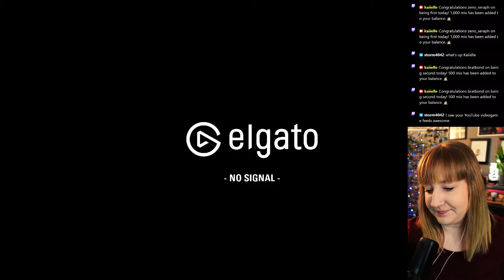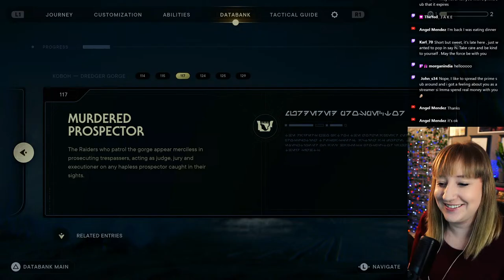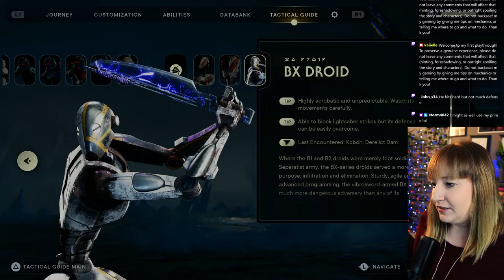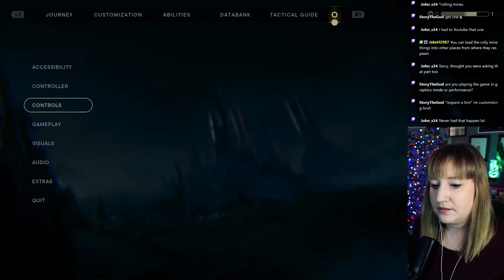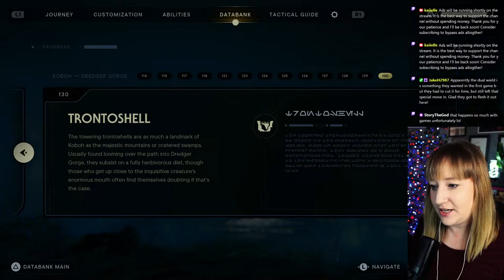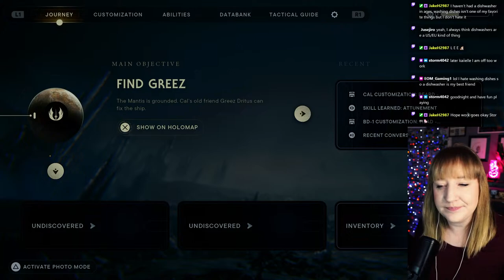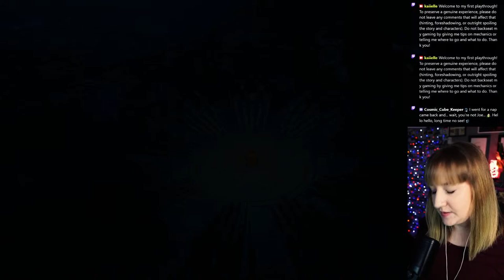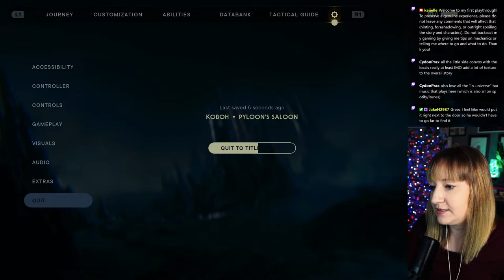Reuniting! And it feels so good! ✦ Star Wars Jedi: Survivor [2]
In this video, we explore Koboh in order to find Greez Dritus! Along the way, we encounter various creatures and some beautiful places. We also get to meet some new friends: Turgle, Doma, Moran, Zygg, Monk. And some not-so-friends (Rayvis). The reuniting was so wonderful.

This is a let's play / first playthrough of gameplay that was streamed live on YouTube. This stream was also live and available for re-watching and those streams include the chatty intro's and outro's that are intentionally excluded from the YouTube streams.

Please keep the live chat and comments spoiler-free, including foreshadowing and setting expectations. I also don't want any hints or tips for gameplay or story. If I need genuine help during the stream, I will ask for it. Thank you for understanding and keeping my first experience a good one!

⏰ TIMESTAMPS:
00:00 - Intro
03:50 - The Gorge Crash Site
31:47 - Derelict Dam
1:41:44 - Southern Reach
2:15:22 - Rambler's Reach
2:19:54 - Meeting Turgle, Doma, and Rayvis
2:26:40 - Reuniting with Greez
2:30:38 - Pyloon's Saloon Exploring